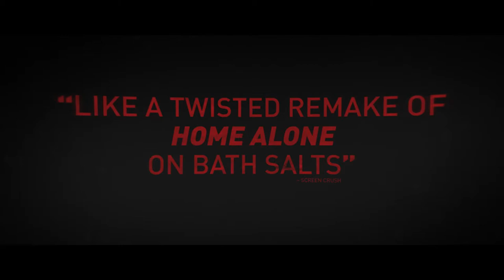Mom And Dad Trailer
DIRECTED BY: Brian Taylor

WRITTEN BY: Brian Taylor

CAST: Nicolas Cage, Selma Blair

SYNOPSIS: Nicolas Cage and Selma Blair star in this pitch-black horror-comedy about a worldwide mass hysteria where, for 24 brutal hours, parents turn violently against their own children.